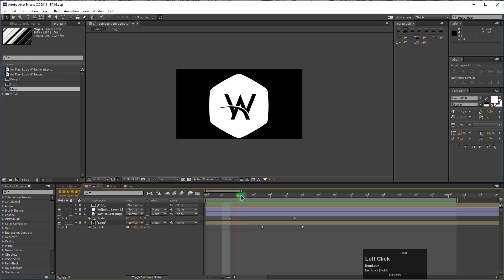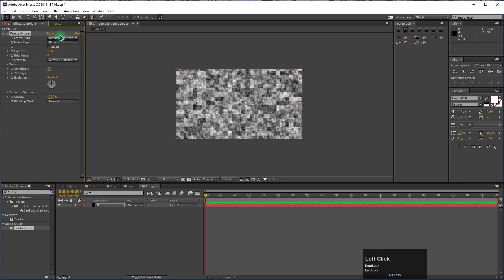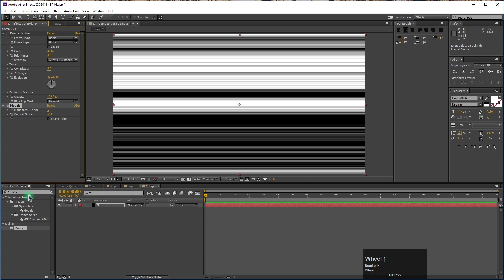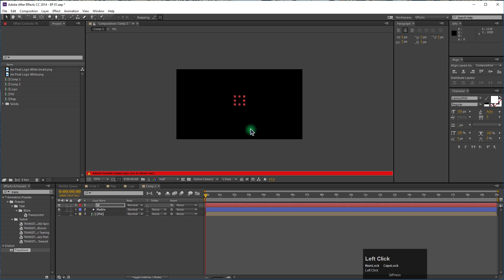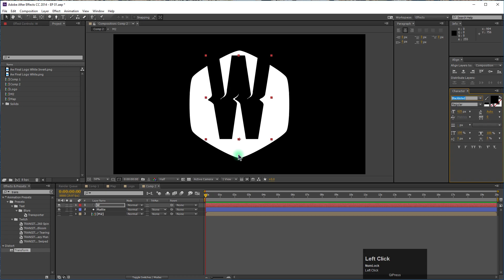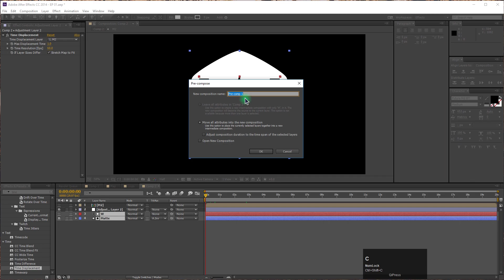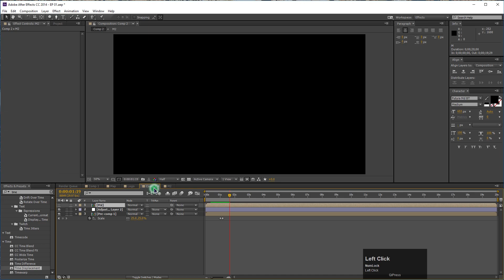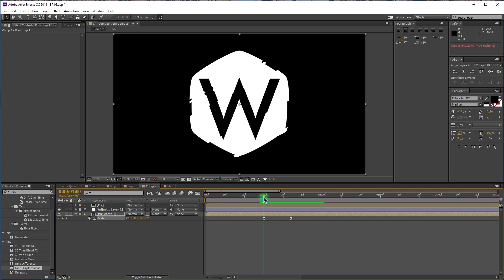Episode One - Tips & Tricks - After Effect Tutorial - Displacement Map - Urdu / Hindi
Asalam-O-Alaikum. Men hon apka teacher Shoaib Baghi. Aj sy hum ek aur category start kr rahy hen After Effects ki. Is playlist ya Episodes myn hum choti choti trick k bary myn bat kren gy. Jo k course sy related b hongi, Extra topics b hongy, sb sy zaroori bat apki request pr agr apko kuch samajh nahen aa raha to men is playlist myn hi tutorial upload kr don ga. Second Episdoe myn hum bat kren gy Exporting k bary myn. Insha Allah.  So sb student sy request hy k please wo is video ko pura dykhen. Shukriya...

Agr ap Youtube pr Without Copyright Sound talash kr rahy hen to ap ye channel check kren.

♣Social Links♣

♠_Tutorials_♠

♥Cinematic Logo Reveal - No Plugin Require - Urdu / Hindi - Adobe After Effect Tutorial

📱100 Subscriber GIVEAWAY Part 2 - Free Plugin + Tutorial - Motion Graphics - Adobe After Effect Tutorials

📱100 Subscriber GIVEAWAY - Free Plugin + Tutorial - Motion Graphics - Adobe After Effect Tutorials

♥Minimal Lower Third - Urdu / Hindi - Motion Graphics - Adobe After Effect Tutorials

♥Burst Pop Up Logo Reveal - No Plugin Require - Urdu / Hindi - Motion Graphics

♥Text Glitch Effect - No Plugin Require - Hindi / Urdu - Motion Graphics Tutorials

♥Stroke Text Reveal - NO PLUG IN REQUIRE - Motion Graphics - Hindi / Urdu

♥Super Cool Handwriting Tutorial - Motion Graphics - Hindi / Urdu - Adobe After Effect Tutorials

♥Pop-Up Burst or Accents - Motoin Graphics - Urdu / Hindi - Adobe After Effect Tutorials

♥Elegant Glossy & Shine Text Effect - Motion Graphics - Adobe After Effect Tutorials

♥Very Easy Shadow Effect Tutorial - Urdu / Hindi - Adobe After Effect Tutorials

♥Social Media Lower Third Animation Tutorial - Hindi / Urdu - Adobe After Effect Tutorials

Want to use this Track for your Video Please add this in your Description